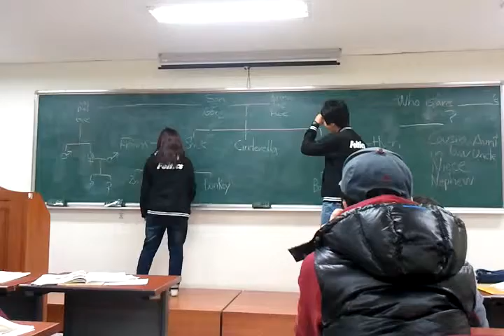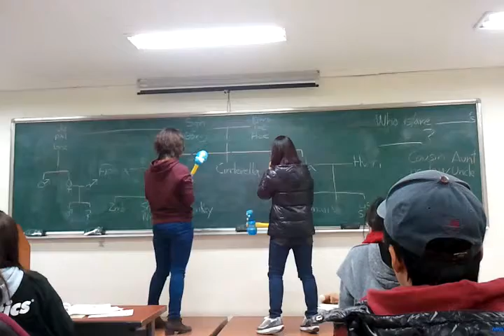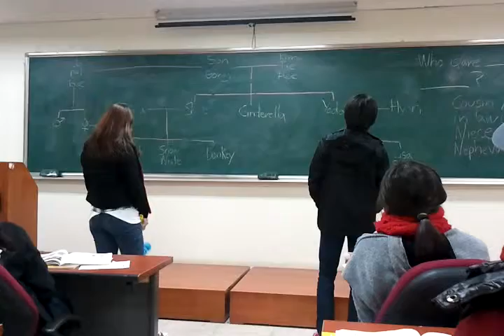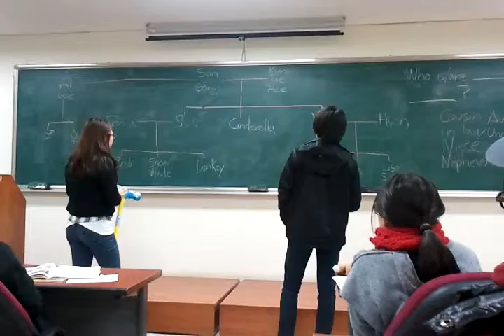Family Game 2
Nursing majors vs the english language